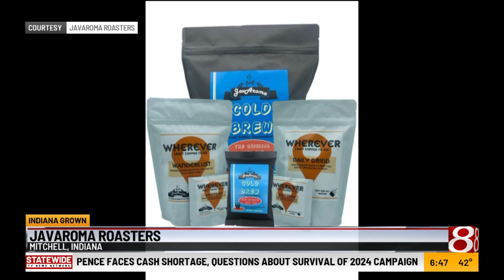Indiana Grown: JavAroma Roasters